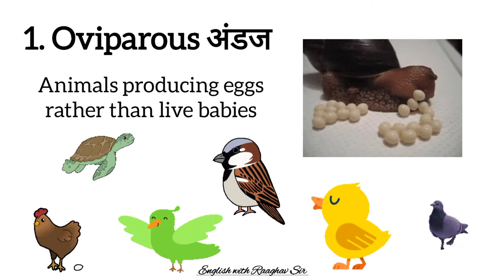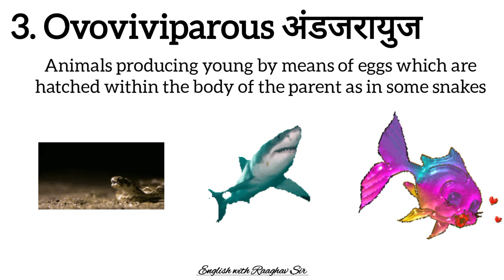Oviparous vs Viviparous vs Ovoviviparous | Meaning and examples